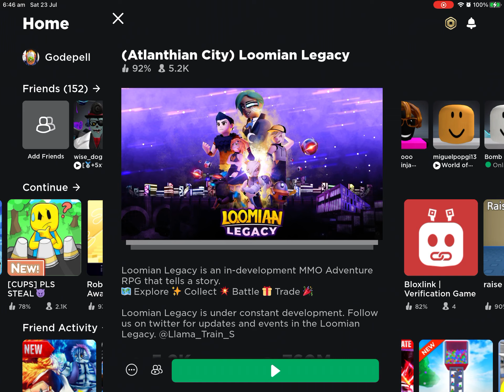It’s almost time for sweet Retreat ￼| loomian legacy